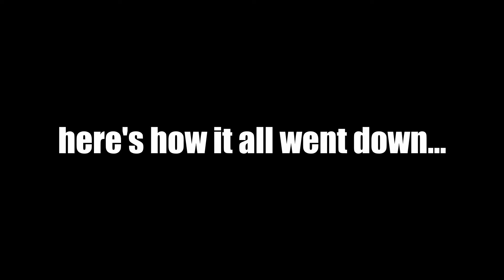RIP Austin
I swear more castle crashers will come eventually, I am just trying to balance youtube and doing 2 plays at the same time.
I'm an actor, deal with it...
My life is made stressful by me...